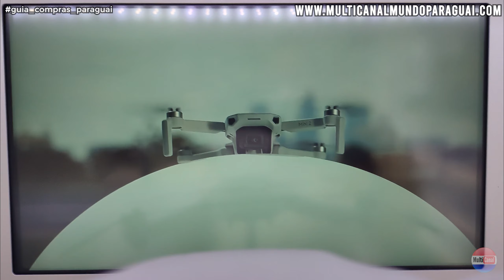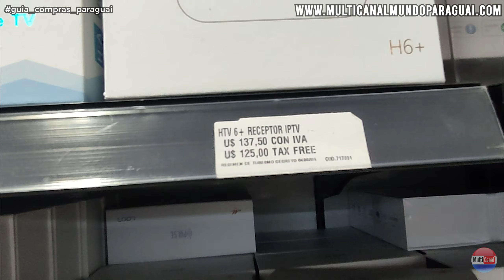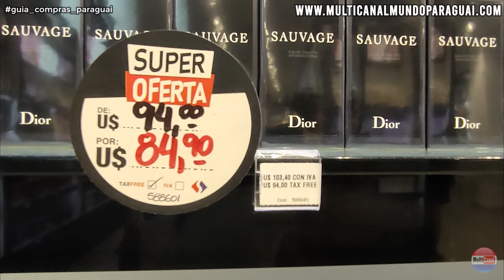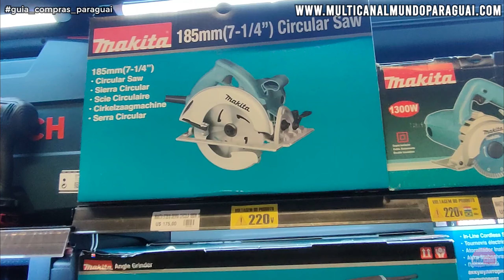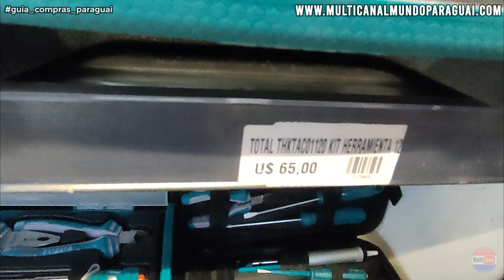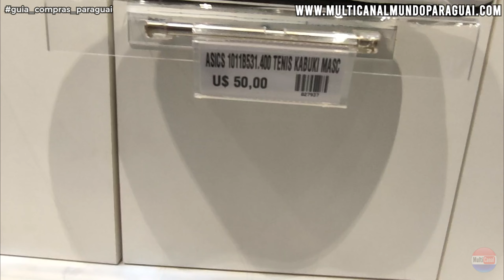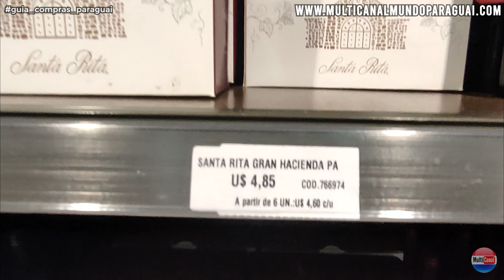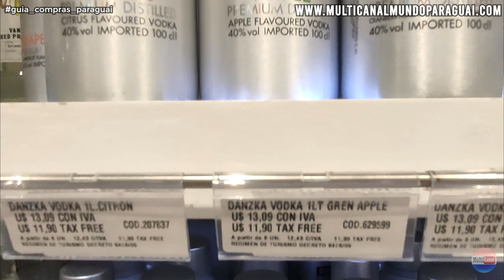O QUE VALE A PENA COMPRAR NO PARAGUAI? PREÇOS DOS PRODUTOS NO PRIMEIRO SEMESTRE DE 2023 - PARTE 01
COMO FORAM OS PREÇOS DOS PRODUTOS E ELETRÔNICOS NO PARAGUAI - PRIMEIRO SEMESTRE DE 2023 - PARTE 01

Nesta série de 3 (tres) vídeos vou mostrar vários produtos no qual garimpei os preços nas melhores lojas do Paraguai desde janeiro até maio de 2023. Se você está com viagem marcada para Foz do Iguaçu não deve deixar de assistir esse vídeo e fazer sua lista de compra e programar para comprar nas lojas que indico aqui no canal.

VIDEO 01

00:00 - Início
01:14 - Drones
02:30 - Receportes IPTV
03:24 - Perfumes
05:05 - Copos e Garrafas Stanley
05:40 - Ferramentas
06:43 - Tênis
08:02 - Bebidas
10:10 - Encerramento e considerações

Conheça a Cellshop no Paraguai,Cellshop no Paraguai,conheça mais sobre a loja,O que mais vale a pena comprar no Paraguai?,O que é barato comprar no Paraguai?,Compras no Paraguai,Qual a melhor loja do paraguai,o que fazer no paraguai em um dia,dicas do paraguai,dicas de compra no paraguai,o que fazer em foz do iguaçu,preços de iphone no paraguai,preços de drone no paraguai,iphone no paraguai,cellshop paraguai 2023,preços no paraguai,cidade de leste compras,Pg2023